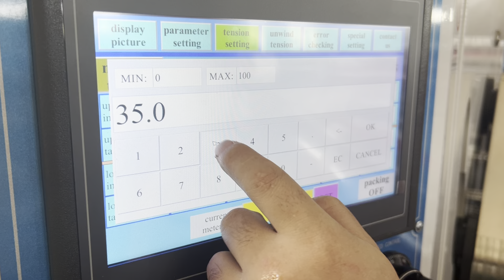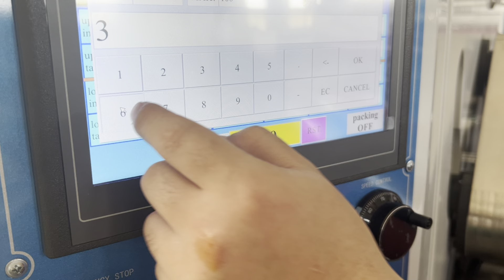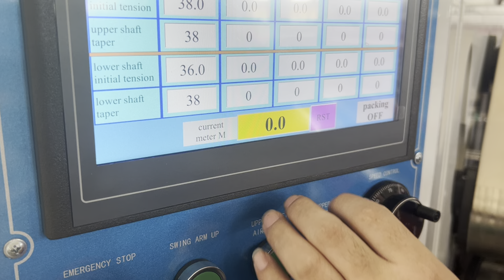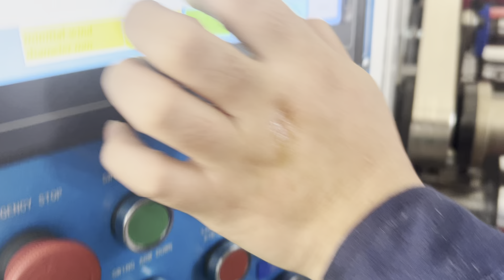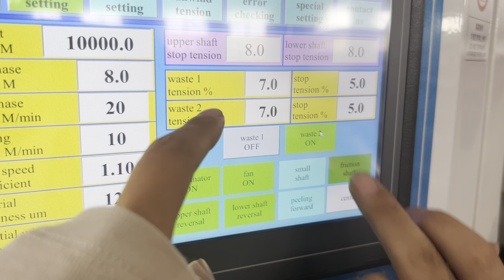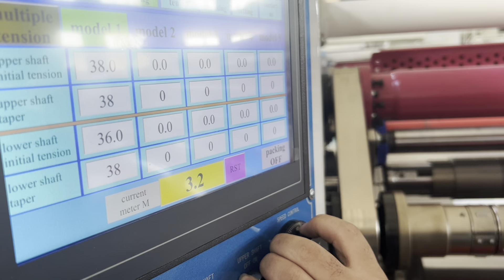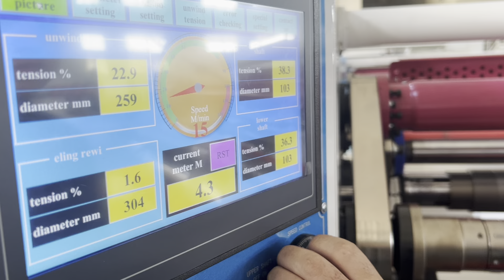trimming rewinder adjust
skype:furimach